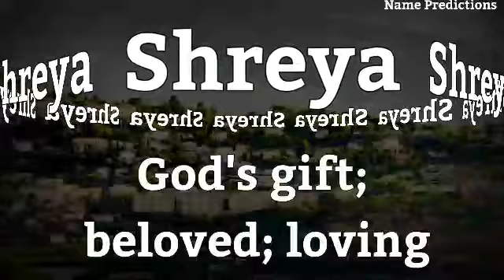Shreya Name Meaning In Hindi | Shreya Naam Ka Arth Kya Hai | Shreya Naam Ka Matlab Kya Hota Hai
Video Tittle : Shreya Name Meaning In Hindi | Shreya Naam Ka Arth Kya Hai | Shreya Naam Ka Matlab Kya Hota Hai